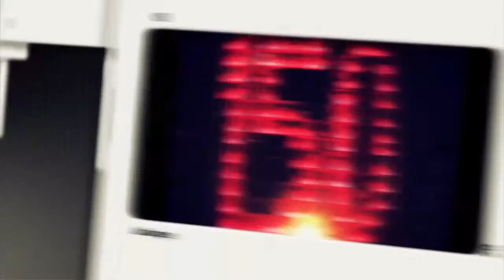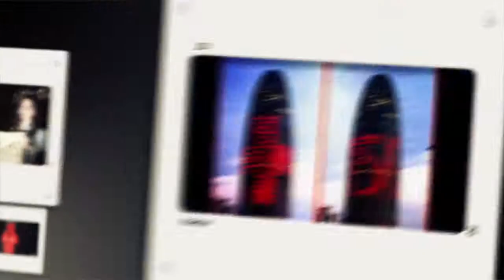Creu Roja 150 Anys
Video de la Creu Roja dels seus 150 anys, amb la torre Agbar il·luminada amb el logo de la Creu Roja.